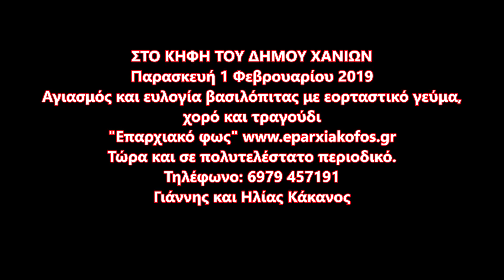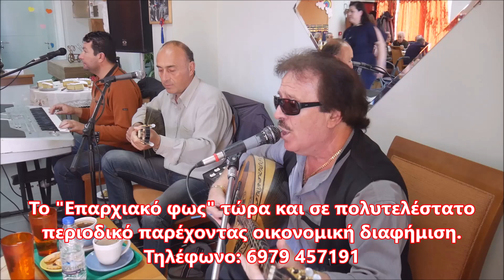Ξεφάντωμα στην κοπή βασιλόπιτας στο ΚΗΦΗ του Δήμου Χανίων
ΣΤΟ ΚΗΦΗ ΤΟΥ ΔΗΜΟΥ ΧΑΝΙΩΝ
Αγιασμός και ευλογία βασιλόπιτας με εορταστικό γεύμα, χορό και τραγούδι
Μια θαυμάσια πολύωρη μουσικοχορευτική  εκδήλωση με πλουσιοπάροχο γεύμα που άρχισε το μεσημέρι της Παρασκευής 1 Φεβρουαρίου 2019 με αγιασμό και ευλογία  βασιλόπιτας από τον εφημέριο της Ενορίας Καλικά, πρωτοπρεσβύτερο Βασίλειο Φραγκιαδάκη, απόλαυσαν τα μέλη μαζί με συγγενείς και εργαζόμενους στο Κέντρο  Ημερήσιας Φροντίδας Ηλικιωμένων στα Χανιά.